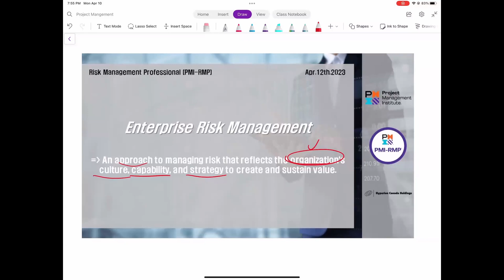[PMI-RMP] 2023년 4월 12일, 오늘의 단어 "Enterprise Risk Management"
PMI-RMP
Risk Management Professional
PMI 에서 주관하는 국제 공인 프로젝트 리스크 매니지먼트 자격증 시험 대비
2023년 4월 12일 오늘의 단어는 "Enterprise Risk Management" 입니다.

"Enterprise Risk Management"

An approach to managing risk that reflects the organization's culture, capability, and strategy to create and sustain value.